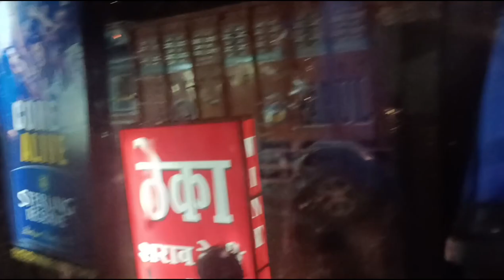Jammu To Dharamshala